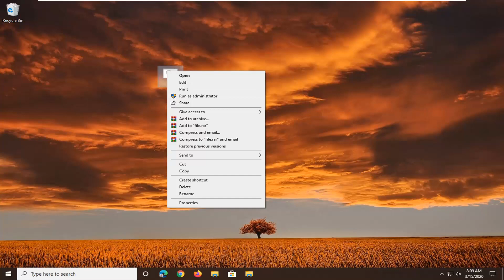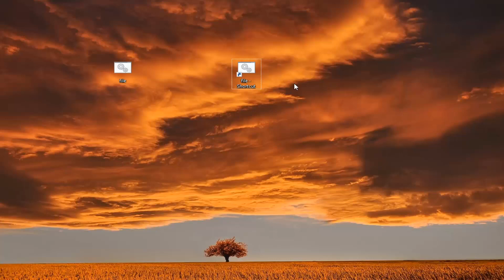How to Run Batch File as Administrator Without Prompt in Windows 10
You can execute a number of tasks on your Windows computer by running commands. These commands work great. Some people also try to execute a number of these commands one by one. This bulk execution of commands helps them get greater output. But writing and executing these commands one by one manually takes a lot of time.

Scripts are a great tool for doing small, redundant tasks that you won’t normally find apps for. If you know how to write a script, you can get most things done without ever having to rely on an app. If you can’t write scripts, you can usually find ones online that others have written and use them to fit your needs. With scripts, Windows 10 tends to be careful as they can be dangerous and some commands in a script require admin rights to execute on your system which prevents them from working even if they can run. Here’s how you can auto-run batch files as an administrator on Windows 10.